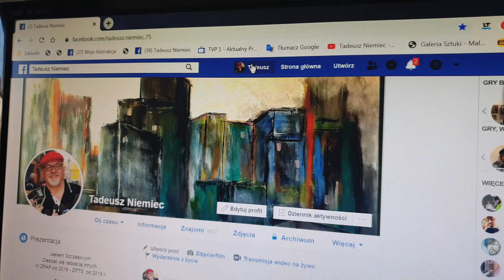MOJE ABSTRAKCJE - W PRACOWNI w mieście Łodzi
Z NADZIEJĄ na szybką normalność ZMIENIŁEM 🍀
ściankę przy ul.Skrzatów 2 na Radośniejsze prace 🎭